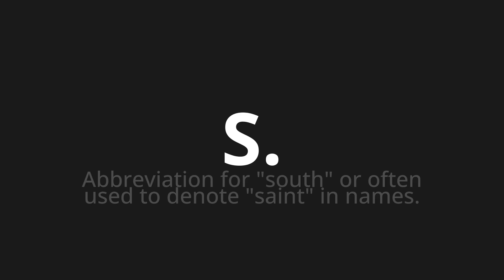How to pronounce S.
Master the Pronunciation of 'S. which Means S.' - which means : Abbreviation for "South" or Often used to denote "Saint" in Names. 📝 with @PronunciationGerman 🎓🗣️ - [Your Guide to German]

Learn to pronounce 'S.' perfectly in German with our easy and engaging tutorial by @PronunciationGerman! 📖📽️ In this comprehensive video, we provide you with native speaker examples 🗣️👂 and phonetic breakdowns 🎵 to ensure you get the pronunciation just right.

How to say S. in German